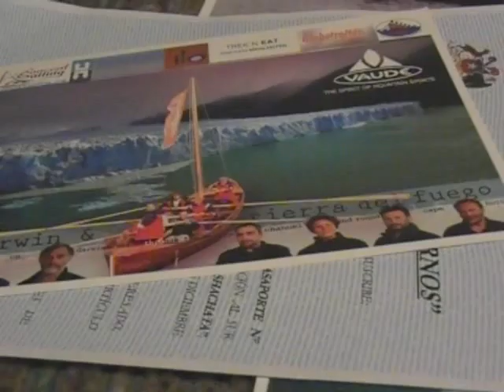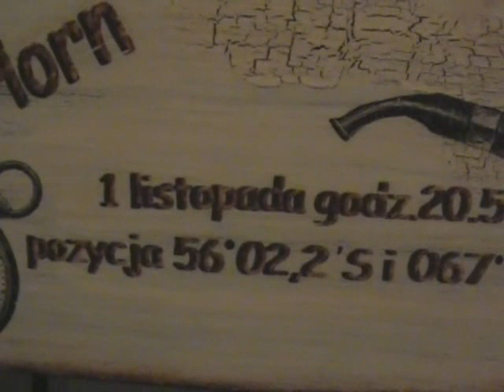Wyprawa na Przylądek Horn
Wywiad z Januszem Kowalem.